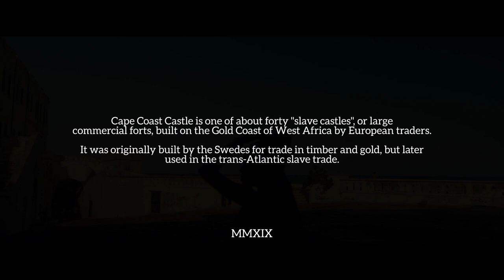THE CAPE COAST CASTLE ~ A tribute to our forefathers.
One of the remaining slave castles in West Africa. Hundreds of years of slavery exists here. Rest in peace to our fathers and mothers who went through these inhumane acts and died in the process. They will forever be remembered.